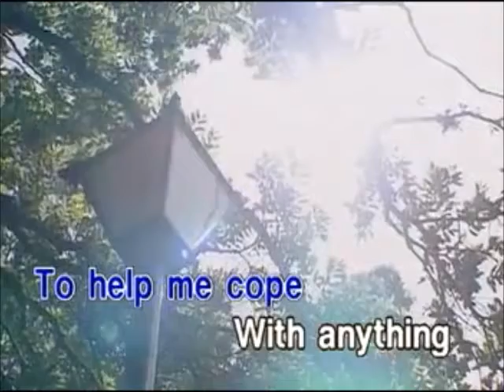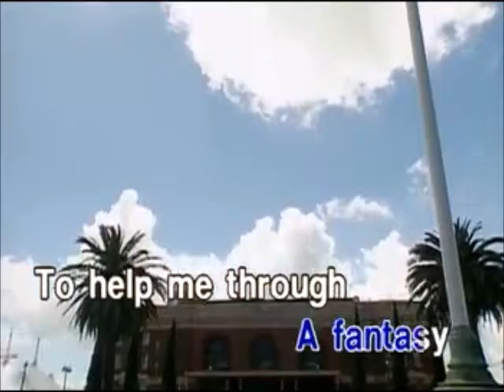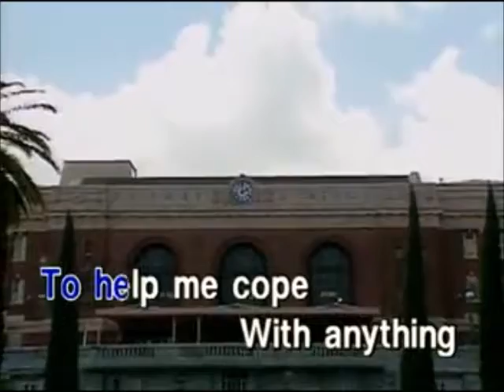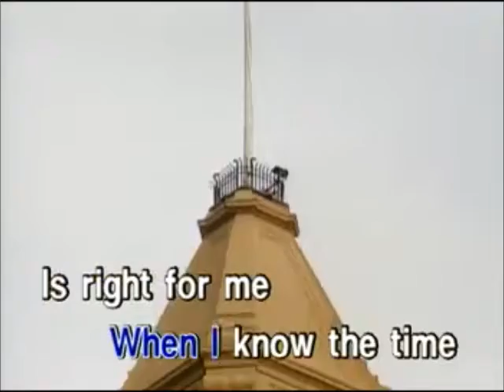I Have A Dream - Westlife